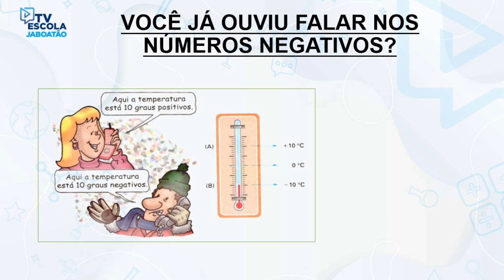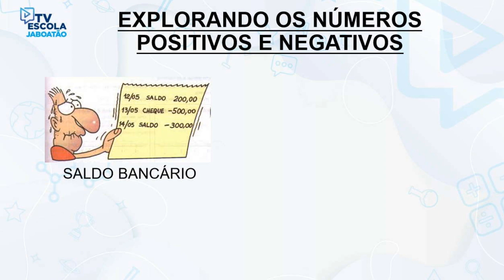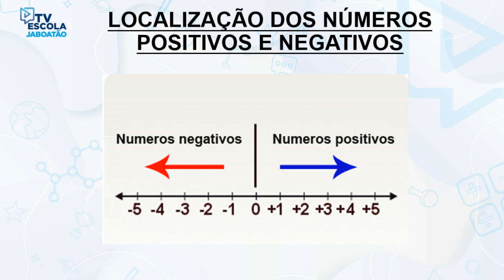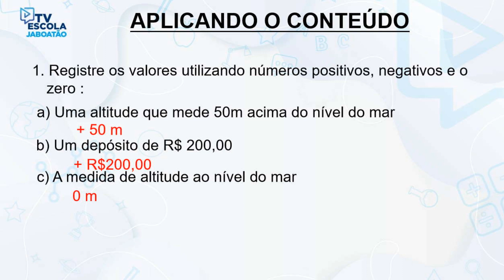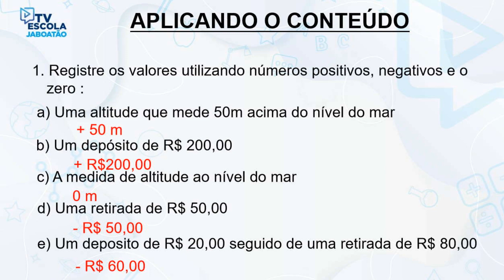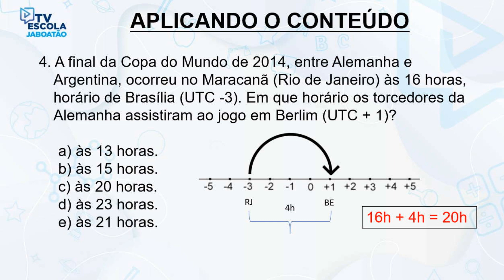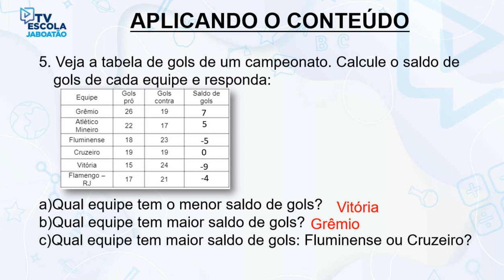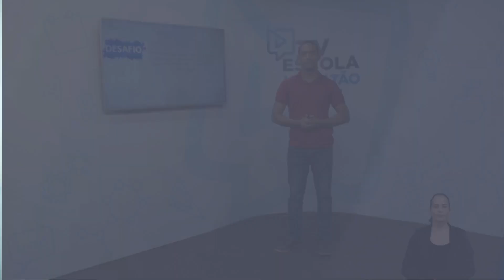TV ESCOLA JABOATÃO | 7º ANO | MATEMÁTICA | NÚMEROS INTEIROS | AULA 01 | CARLOS EDUARDO